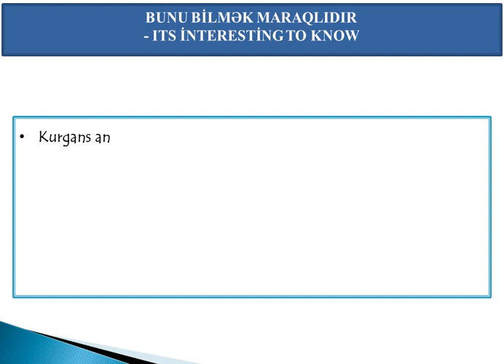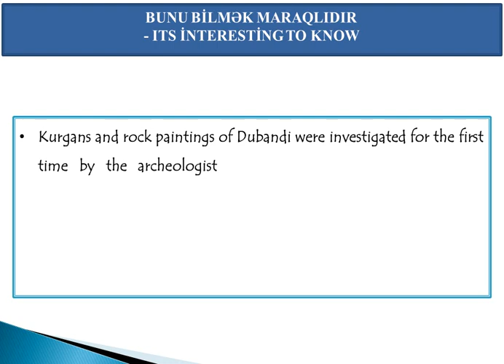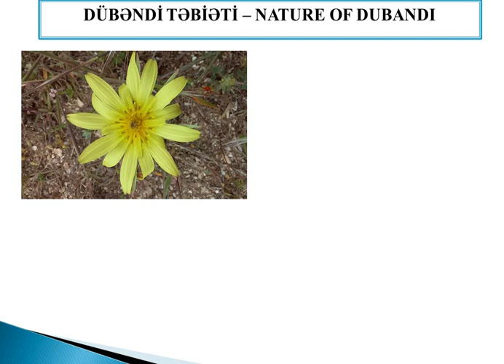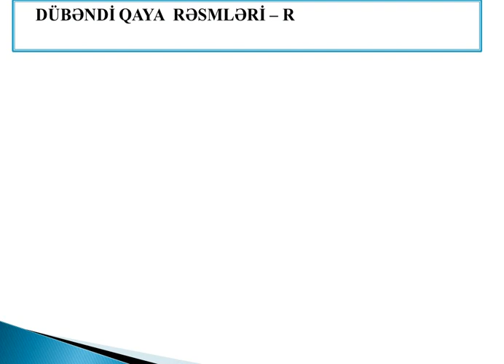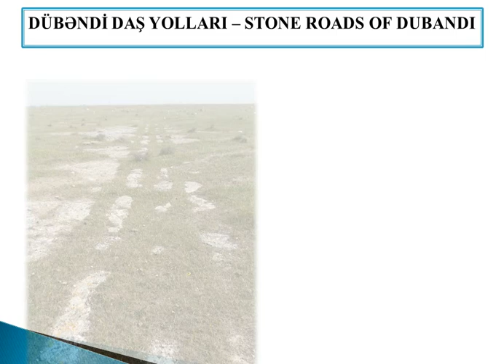KURGANS, ROCK PAINTINGS AND STONE ROADS OF DUBANDI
DÜBƏNDİ KURQANLARI, QAYAÜSTÜ RƏSMLƏRİ VƏ DAŞ YOLLARI

Kurgans and rock paintings of Dubandi were investigated for the first time by the archeologist Qardashkhan Aslanov and Sherqiyye Sadighzadeh in 1960s and 1970s.
Dübəndi kurqanları və qayaüstü təsvirləri ilk dəfə 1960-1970-ci illərdə arxeoloq Qardaşxan Aslanov və Şərqiyyə Sadıqzadə tərəfindən tədqiq olunub.

Lib.az website presents:

Authors of the film's idea:
Elnur Nəciyev
Günay Nəciyeva

Designers, riggers (entertainment):
Elnur Nəciyev
Günay Nəciyeva

Contact with us:
Elnur Nəciyev
 (Library of Azerbaijan History)